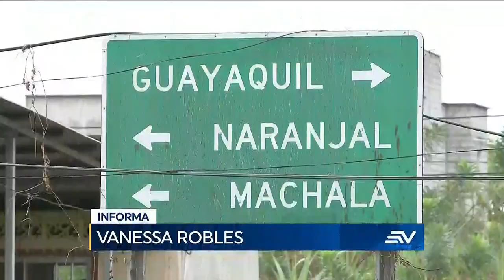Dos personas asesinadas y una herida en Naranjal, Guayas | Televistazo | Ecuavisa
Dos asesinatos se presentaron en balaceras ocurridas en distintas localidades de Naranjal, provincia de Guayas. De igual manera, un joven de 22 años resultó herido en un intento de sicariato en la ciudadela La Familia.